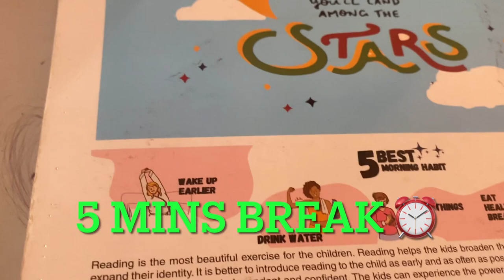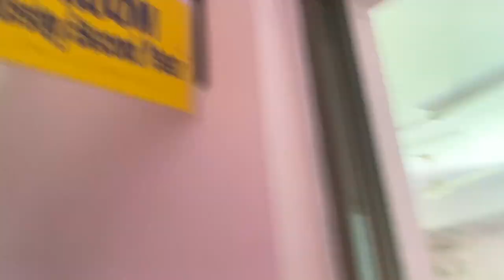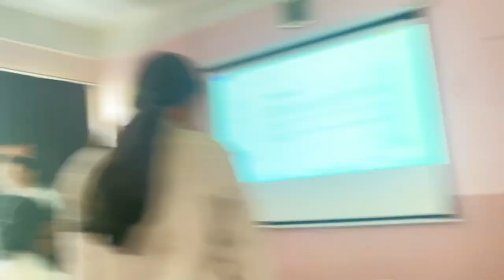A DAY AT KUSMS| A DAY IN MY LIFE| DMI | DHULIKHEL HOSPITAl | KAVRE | KATHMANDU UNIVERSITY